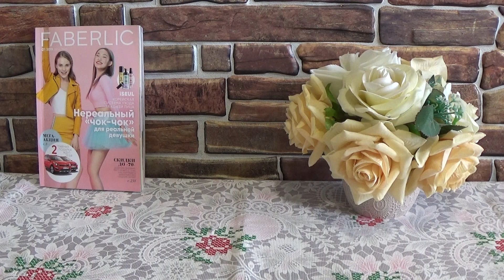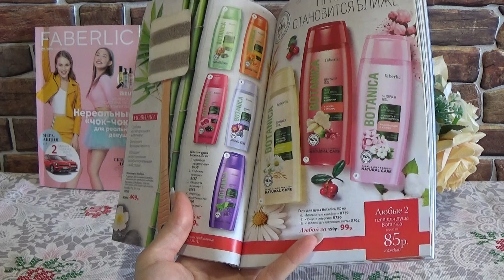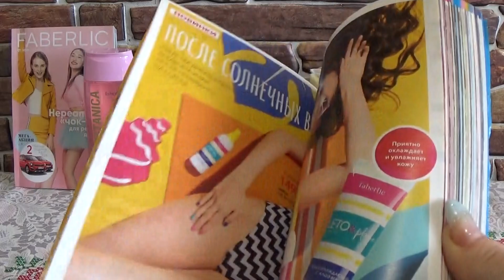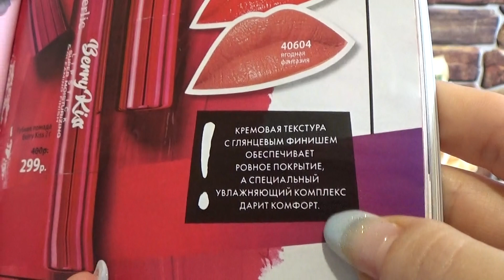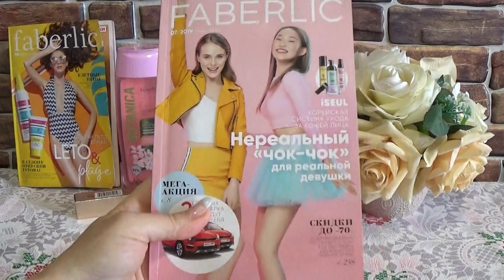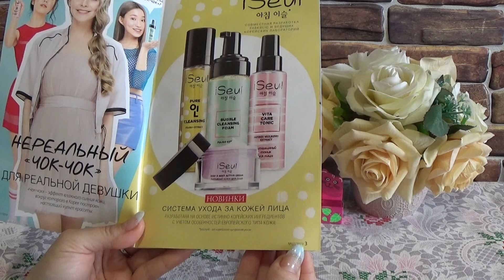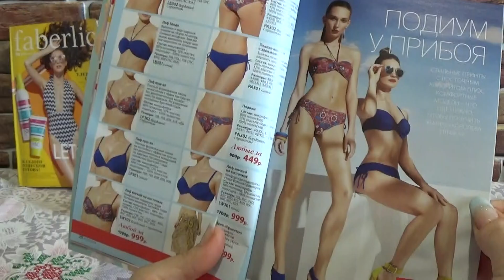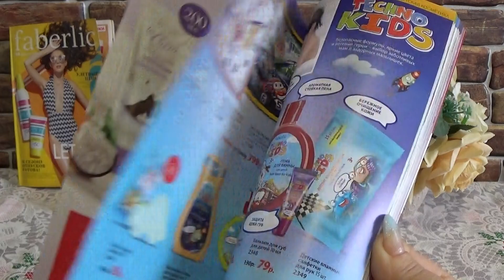ЗАКАЗ ПО 6 КАТАЛОГУ ФАБЕРЛИК 2019 г.